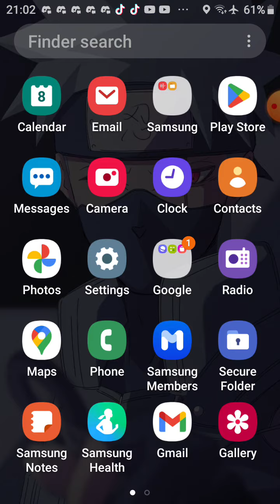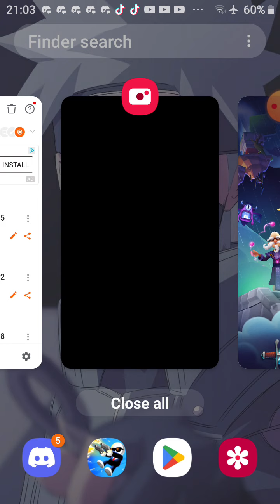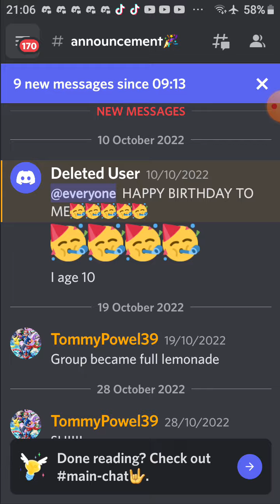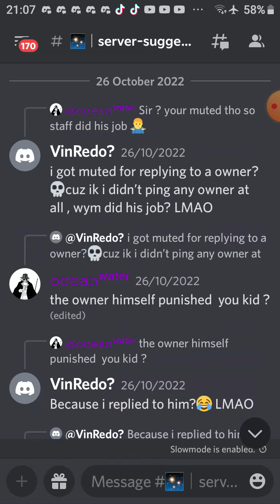8 November 2022